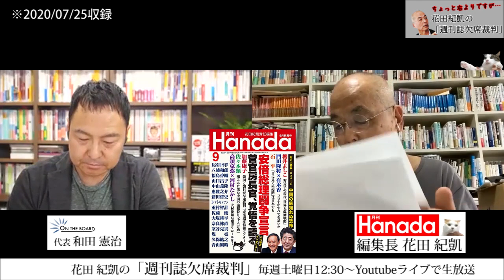騙し討ちのような取材をする「朝日新聞」「共同通信」記者両氏に、あえて実名で問う。｜花田紀凱[月刊Hanada]編集長の『週刊誌欠席裁判』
｜花田紀凱[月刊Hanada]編集長の『週刊誌欠席裁判』

★ニコニコチャンネル/社会・言論/「ちょっと右よりですが・・・」

YouTubeを含め下記プラットフォームにて毎週土曜日12：30～生放送。

毎週土曜日12：30～生放送です。
快進撃を続けるNo.1！保守系言論誌『月刊Hanada』の編集長：花田紀凱が、最新の"あの"ネタを、各週刊誌からピックアップ！多くの言論系人気番組をプロデュースするオンザボード代表：和田憲治とともに、日本一硬派（ちょっと右寄りw）でフリーダム？な政治談義を、毎週ゆる～くお届けしています。

「週刊文春」や「月刊Will」をはじめ、雑誌編集の最前線で活躍してきた花田紀凱編集長ならでは視点で時事ネタをタブー無しでバッサリ斬りまくり。「新聞やテレビから流れてくる報道や情報ってなんか変じゃね？」って思いませんか？そんなあなたはぜひ！